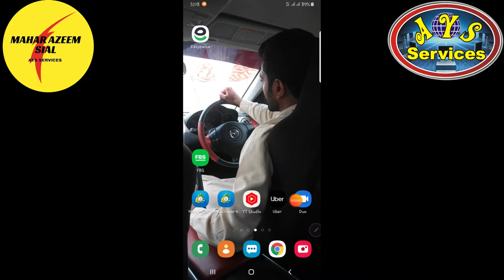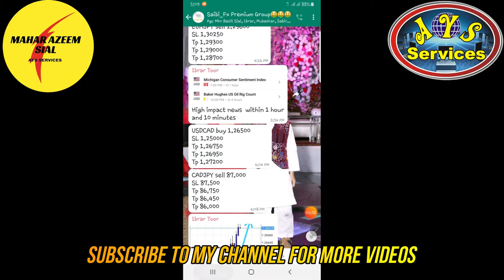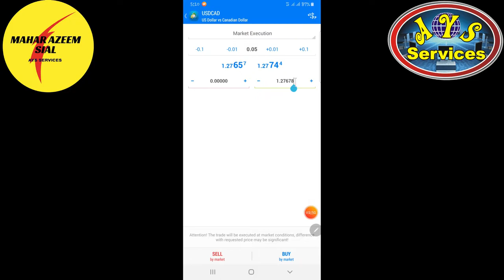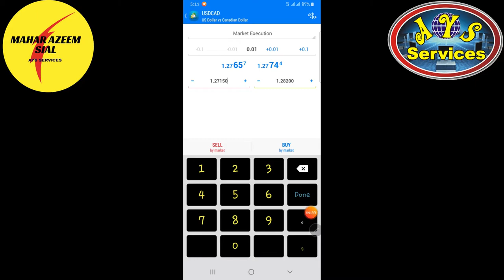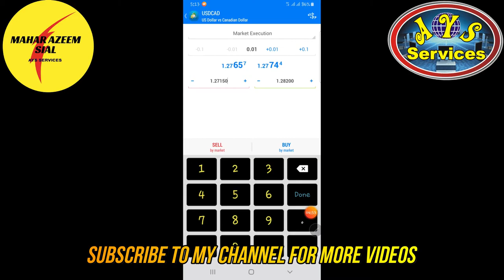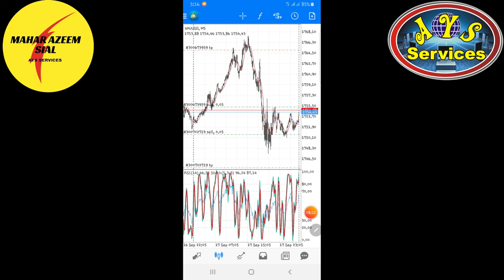How to follow signals for trading || How to trade properly || How signals work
AOA,
In this video, I'll show you how to trade with signals or how to follow signals. Signals are provided by experts and we can earn easily by following those signals. Always follow signals and trade then you can earn easily.